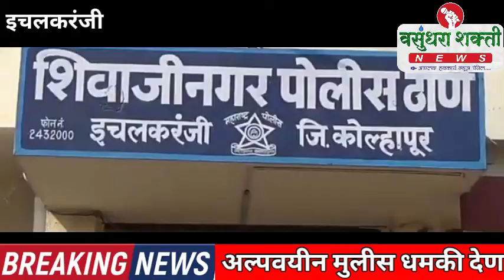अल्पवयीन मुलीस धमकी देणाऱ्या युवकास शिवाजीनगर पोलिसांनी केली आटक